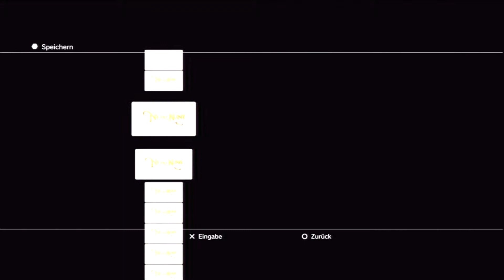Let's Play Ni No Kuni German HD #111 Viele kleine Aufgaben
Unser neustes Projekt ist das Spiel Ni No Kuni aus dem Hause Level 5 in enger Zusammenarbeit mit dem berühmten Studio Ghibli. Die Musik wird ausserdem von dem grandiosen Komponisten Joe Hisaishi gestiftet. Dieses Spiel ist PS3 exklusiv. Ni No Kuni gab es schon auf dem DS in abgespeckter Version, jedoch ist es damals nur in Japan erschienen. Ausserdem ist es ein JRPG ein, Japano Rollenspiel also. Hier stehen vorallem schöne Orte, eine fantastische Geschichte und viel Emotionen im Vordergrund. Weniger die Rollenspielelemente im Gegensatz zu westlichen Rollenspielen.

Story: Der kleine Oliver verliert durch einen nicht ganz sauberen Unfall seine Mutter. Völlig am Boden zerstört, naht plötzlich Hilfe. Seine Stoffpuppe "Tröpfchen" erwacht zum Leben und stellt sich als Feenkönig aus einem Paralleluniversum vor. Olivers Mission: Nach Ni No Kuni reisen, Shadar aufhalten und seine Mutter ins Leben zurückzubringen.

Also machen wir uns auf in eine fremde, wunderschöne Welt. Gemeinsam werden wir allen Gefahren trotzen und den Fluch der weissen Königin brechen. Dabei wünsche ich euch viel Spass und geniesst einfach mal die Schönheit dieses Spiels :D